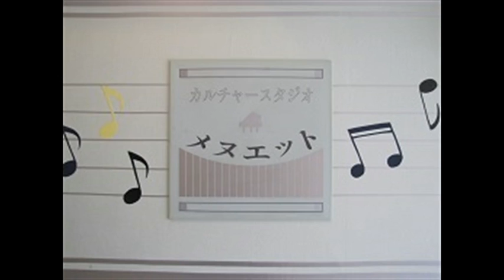CONCONE 25 No.4【Medium voice】Solmization op.10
CONCONE25 no.4 コンコーネ25 - 4 MEDIUM VOICE 中声用  ドレミ唱

★コンコーネ５０番【中声用】の再生リストはコチラ

★コンコーネ５０番【高声用】の再生リストはコチラ

★コンコーネ２５番【中声用】の再生リストはコチラ

★コンコーネ１５番【高声用】の再生リストはコチラ

★コンコーネ４０番【低声用】の再生リストはコチラ

その他にも様々な声楽練習曲の再生リストをアップしています。

★日本の歌のメインチャンネルはコチラ！

콘코네25 중성용
孔空奈二十五首練習曲